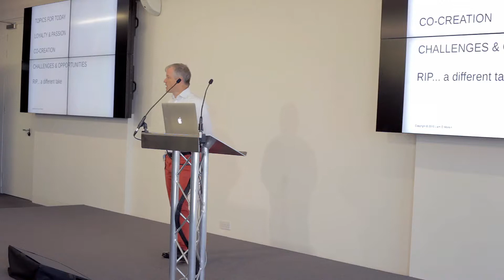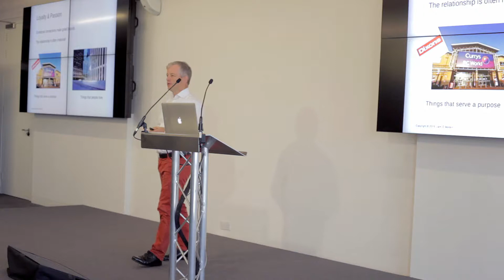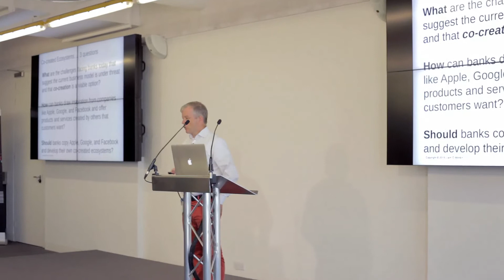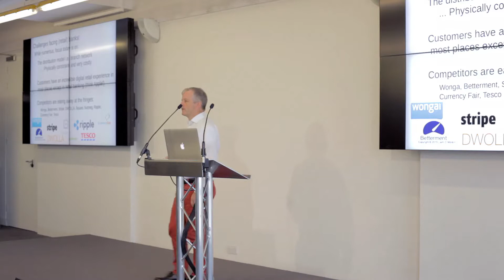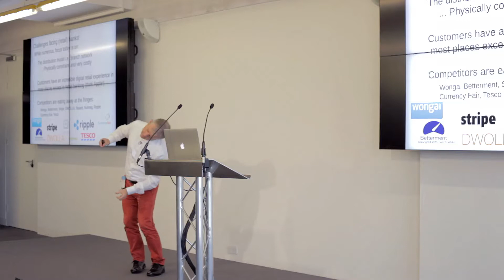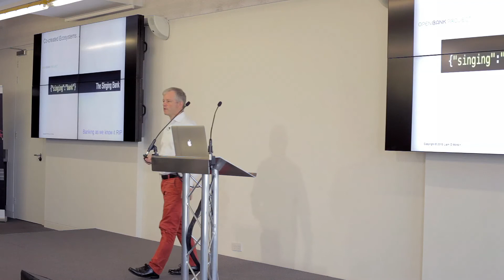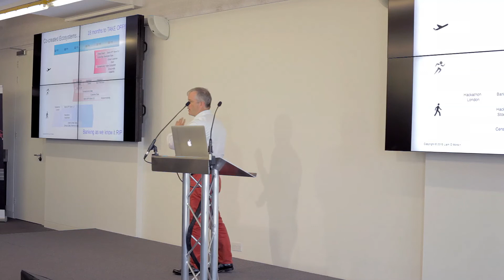Liam Ó Móráin - Banking Tech RIP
APIs are disrupting industries from the inside and from the outside. These software interfaces enable current Enterprises and Startups to be more agile and more open to create multiple kind of business or innovative ecosystems.
APIdays London next 23-24th of September will focus on APIs in the Banking and Fintech industries for delivering state of the art business cases and technical best practices to upgrade models and legacy software with APIs, with worlwide expert from the banking and fintech industry that are actually working on this topic.
API Days is a series of international and open events about APIs, the programmable web and the Platform Economy with chapters in Paris, London, San Francisco, Berlin, Barcelona, Moscow, Sydney.